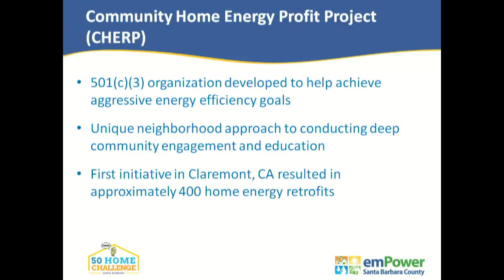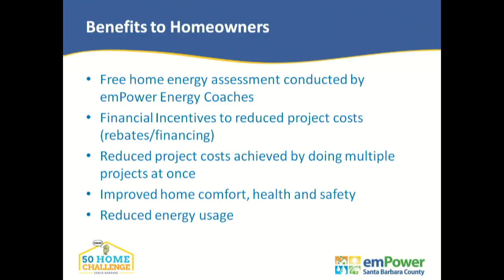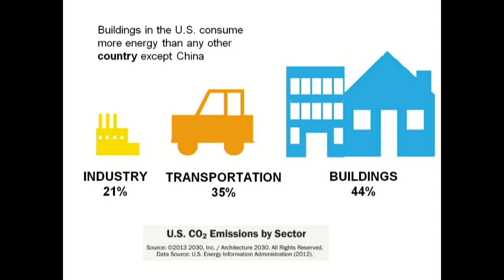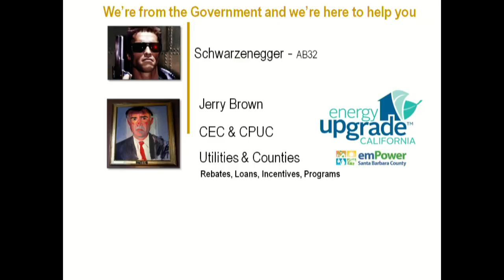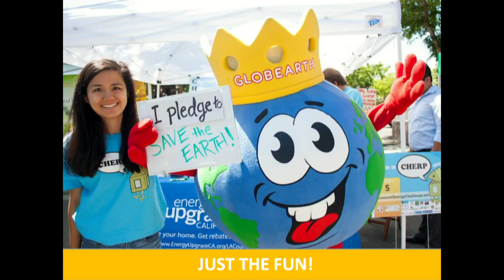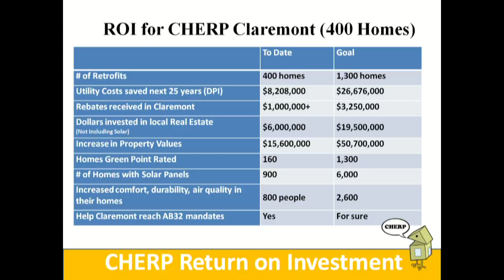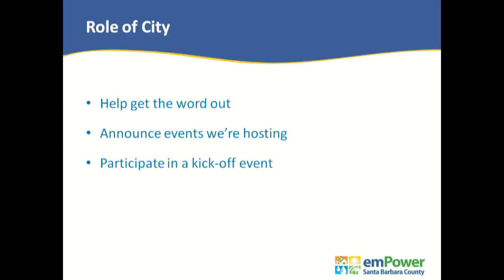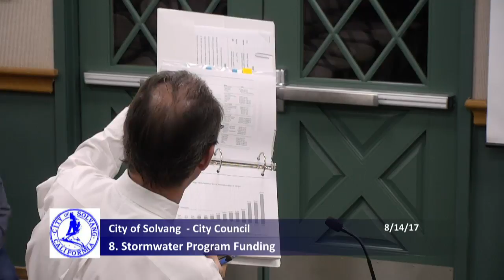Solvang City Council - August 14, 2017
Solvang City Council - Aug. 14 2017